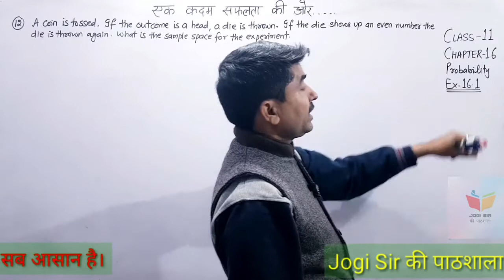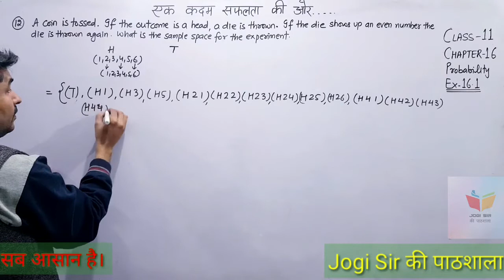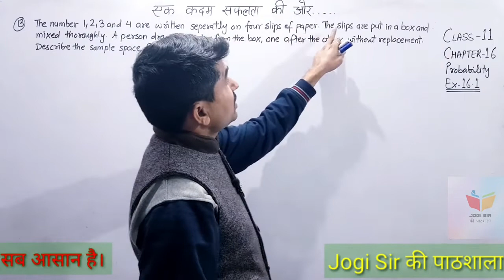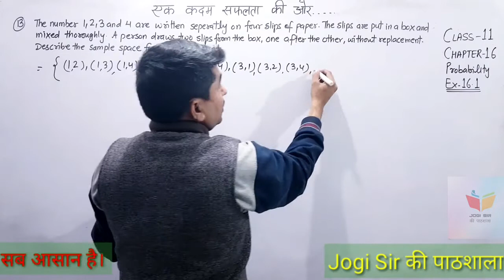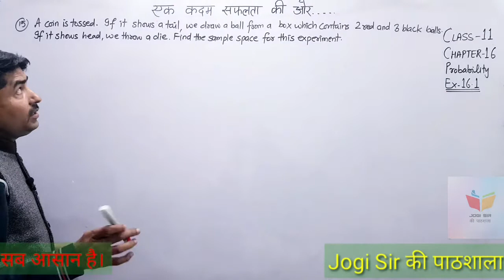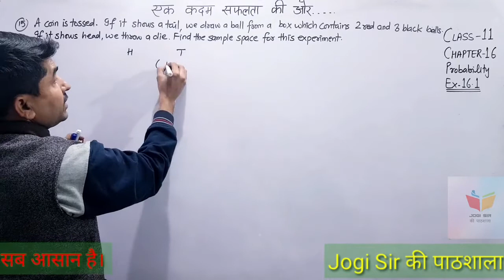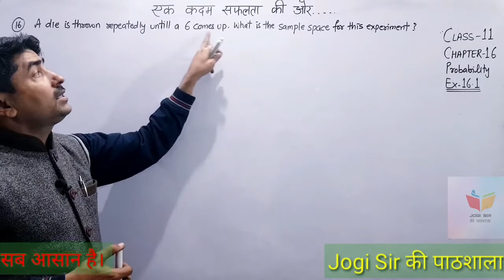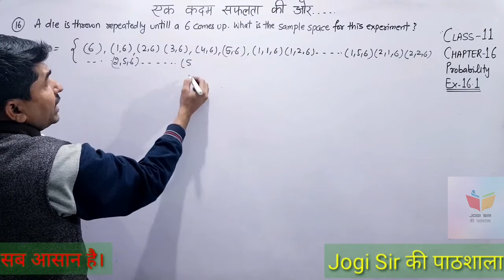Class 11/Ex 16.1/Q. No 12, 13, 14, 15, 16/Chapter 16/Probability /NCERT/Cbse/BSEH/Maths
Class 11 || Chapter 16 || Probability || NCERT || CBSE || BSEH || Maths